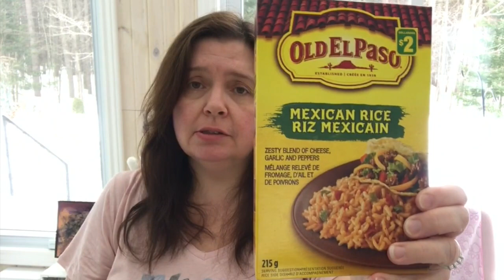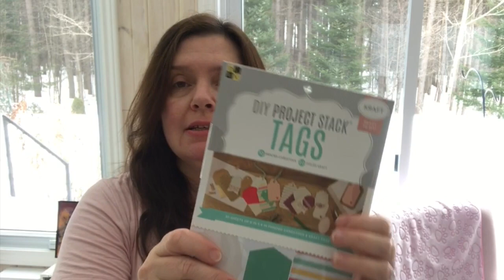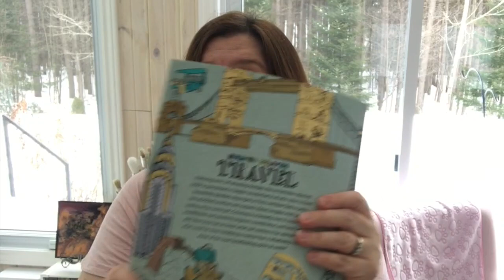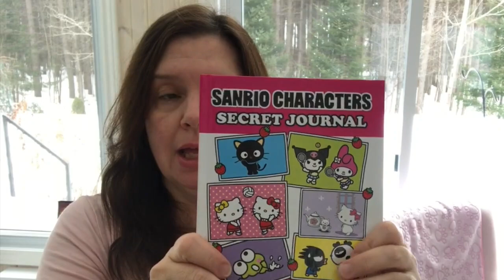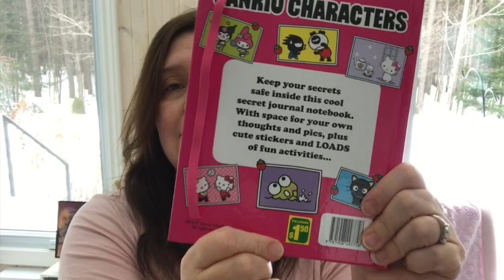Mid March Dollarama Haul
A Dollarama Haul for essentials and more crafty supplies and fun items!  See the cuteness here.